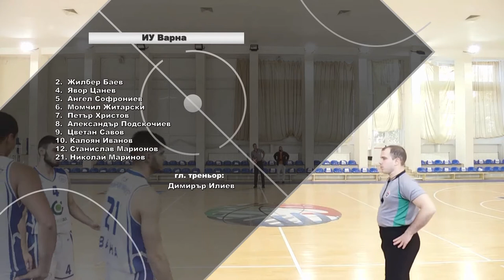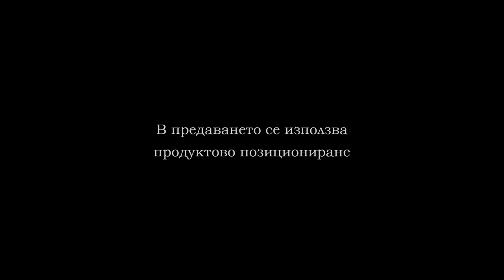22 11 BBL IU VARNA CHERNO MORE TICHA PART 1